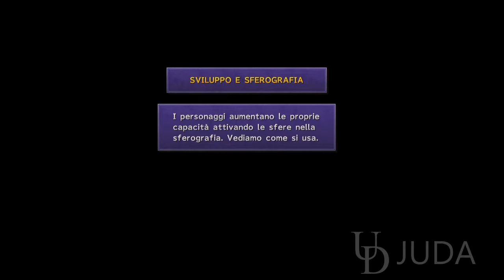Final Fantasy X | X-2 HD Remaster PS4 in ITALIANO - Let's Play Walkthrough - LA SFEROGRAFIA - PART 5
TUTTI GLI EPISODI

Final Fantasy X | X-2 HD Remaster PS4 in ITALIANO - Let's Play Walkthrough - Trascinato in un'altro Mondo - PART 2

Final Fantasy X | X-2 HD Remaster PS4 in ITALIANO - Gameplay Walkthrough - Il primo BOSS - PART 3